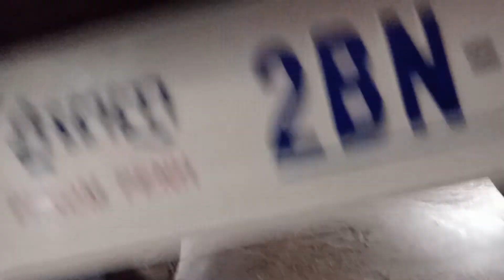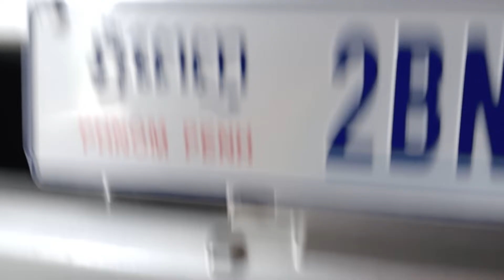Vigo 07 ប៉ុង2 | ប្រើម៉ាស៊ុត | Price 28500$ចរចារ ឡាននៅស្អាត |010257618 / 0978010668 / 078227841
If you want to like any car, you can comment at the bottom of the video, our team will go down to help record it for sure, below are many cars for sale, please click មើល